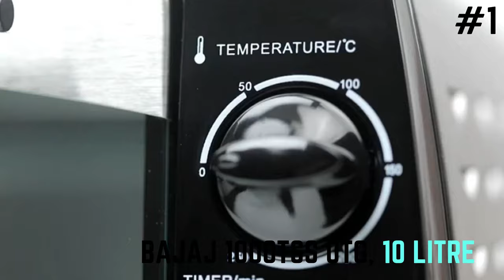Best 5 Microwave oven collections | Bigshop 18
1.Samsung 21 L Convection Microwave Oven (CE73JD-B/XTL,Black)

2.AGARO - 33393 Grand 30-Litre Oven Toaster Grill with 5 Heating Modes, Moterised Rotisserie & Convection Function

3.Philips HD6975/00 25-Litre Digital Oven Toaster Grill

4.AGARO Marvel 19-Litre Oven Toaster Grill with 5 Heating Modes (Black)

5.Bajaj 1000TSS OTG, 10 Litre

Google key :-
Best  5 micro ovens ,
Top 5 micro ovens  in Amazon,
Top 5 home Microwave  ovens ,
Micro oven for sales,
Top 5 microwave  oven to heat ,
Best 5 Microwave oven  collections,